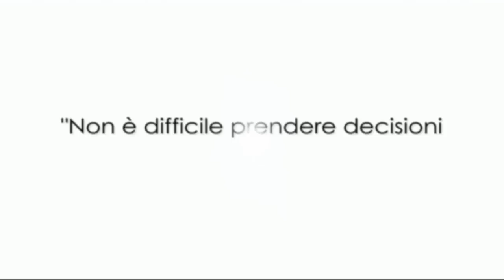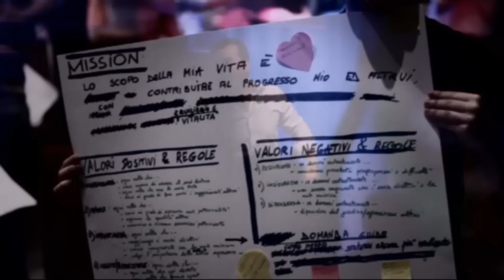LEADERSHIP SEMINAR: 4 giorni con Roberto Re per diventare davvero Leader di Se Stessi!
4 giorni di full immersion con Roberto Re  nella cornice di Pesaro per diventare davvero leader di se stessi!

Per informazioni e iscrizioni:
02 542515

Video su crescita personale, atteggiamento mentale, comunicazione, leadership, raggiungimento di obiettivi, gestione delle emozioni e tanto altro 🤓